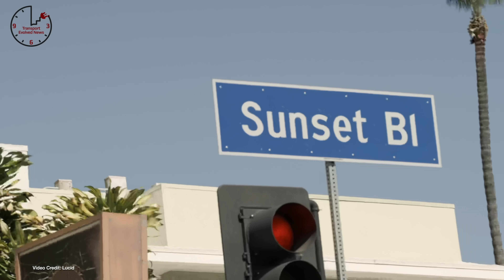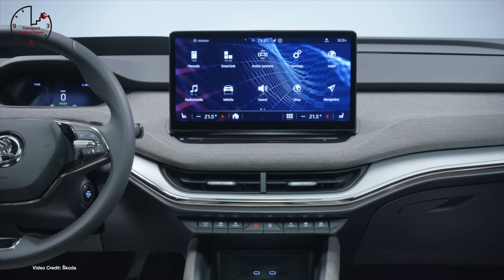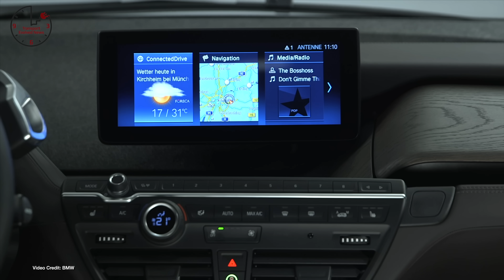TEN 306 - Lucid Sets New Record, Tesla Raises $5 Billion, Ford Goes Electric On The Drag Strip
Weekly show about future cars and future car technology.

The Timings:

00:27 - Welcome
00:55 - Lucid Air sets Quarter Mile Time of 9.9 seconds
01:45 - Volkswagen gets ID3s ready for delivery in Europe
02:38 - What Car? Reliability survey puts Tesla at the top - and near the bottom
03:33 - Audi lends Porsche staff to increase Taycan Production
04:28 - Škoda Enyaq iV unveiled
05:20 - Following 5 from 1 split, Tesla raises capital
06:12 - Jeep reveals details of the Wrangler 4Xe
07:12 - Tesla ModelY owners complain about missing nuts.
07:58 - BMW rumored to be increasing i3 production
08:52 - Long Way Up trailer releases
09:11 - Ford is targeting Tesla with Dealer training
09:29 - Volkswagen trademarks ‘e-thing’
09:48 - Tesla plays cat and mouse with Ingenext
10:06 - Volkswagen starts preservations for ID4
10:21 - Tesla expected to announce a change how its cars are made
10:40 - Volta Trucks unveils the Volta Zero
10:56 - Unplugged Performance Crashes on Pikes Peak
11:17 - Honda, GM sign an MoU to establish a ‘Strategic Alliance” in North America
11:35 - Amazon buys 1800 electric Vans from Mercedes-Benz
11:52 - Ken Block tries out the all-electric Ford Fiesta ERX Project E
12:10 - Rivian to compete in the Rebelle Rally
12:27 - Quantumscape about to list on NYSE through reverse merger
12:45 - Pipistrel unveils unmanned electric eVTOL aircraft
13:02 - NHTSA launches a tracking tool to help you figure out where and when autonomous vehicles will be in your area
13:18 - e-Hang debuts eHang 216 AAV fire-fighting drone
13:36 - Genovation GXE sets new unofficial record at Thunderhill West
13:57 - Neocharge starts delivering its units to customers
14:21 - Torquedo  electric motors rented out to Kenyan Fishermen.
14:41 - Hyundai merges electric cars with BTS K-Pop
15:29-  Ford Mustang Corba Jet 1400 Sets 8.27 second quarter mile
16:32 - Thanks, and Goodbye!